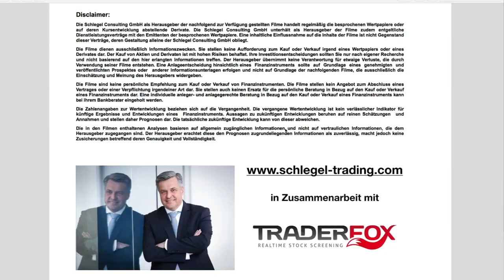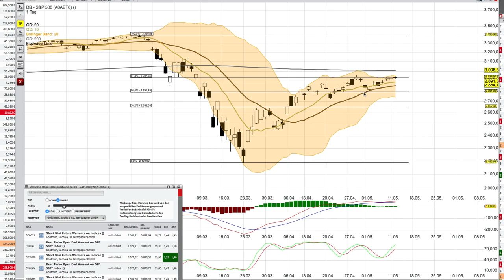SP 500 Analyse per 12 Mai